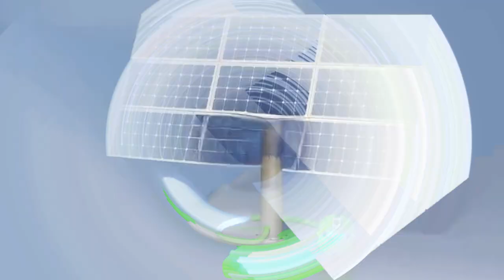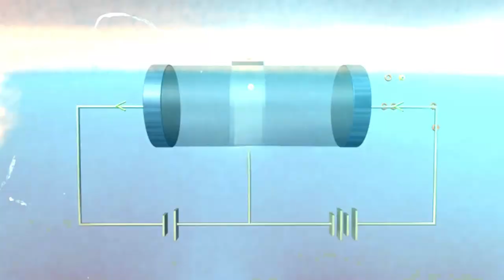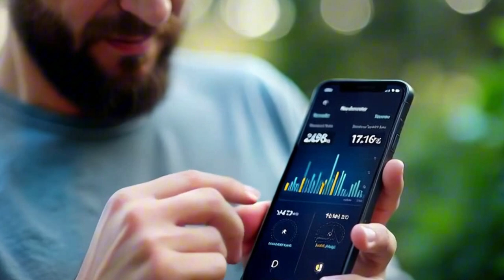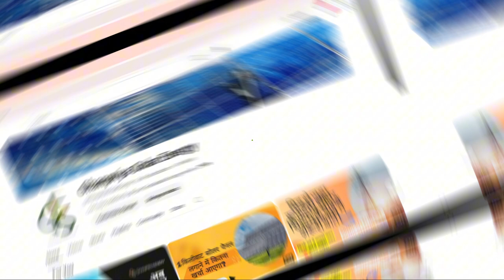"How Solar Energy Works: A Beginner's Guide"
"Welcome to Ghanpriya Solar Energy, your ultimate guide to navigating the world of renewable energy subsidies and schemes provided by the government! 🌞💡

Are you considering installing solar panels for your home or business but feeling overwhelmed by the process? Look no further! Our channel is dedicated to simplifying the complexities of renewable energy and helping you take full advantage of the incentives offered by the government.

Join us as we break down the latest subsidy programs, grants, and initiatives designed to make solar energy more accessible and affordable for everyone. Whether you're a homeowner looking to reduce your carbon footprint or a business owner aiming to cut down on operational costs, we've got you covered.

Plus, with our centralized toll-free number (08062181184), getting in touch with our experts has never been easier.

Don't miss out on the opportunity to harness the power of the sun while saving money and contributing to a sustainable planet. ☀️🌱 RenewableEnergy GovernmentSubsidies SolarPower.

Ghanpriya Solar Energy is the premier and most trusted company for solar panel installation for your home and plants.

Don't miss out on the opportunity to harness the power of the sun and transform your home or business into an eco-friendly powerhouse.